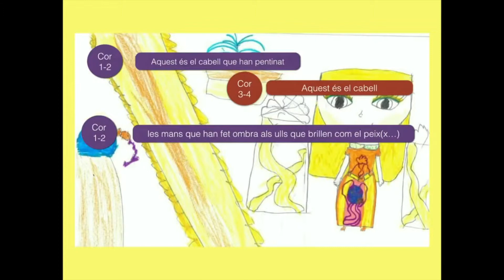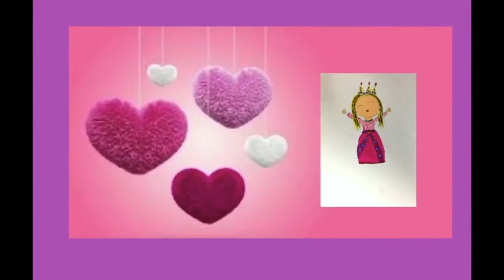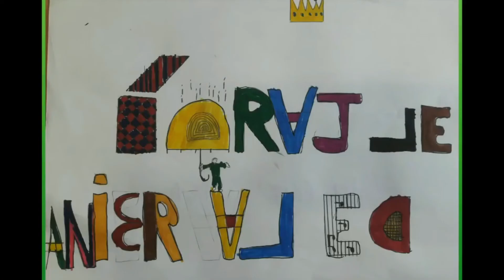11 JARDI DE LA REINA